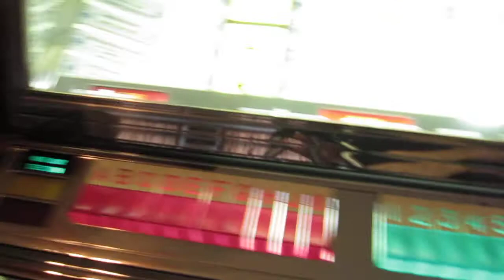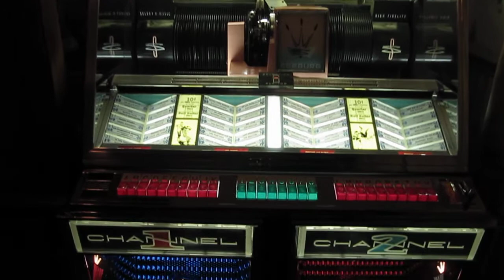Seeburg 222 Jukebox Playing Elvis Presley The Girl of my Best Friend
Hi
This is elvis presley the girl of my best friend playing on my 1959 seeburg 222 jukebox